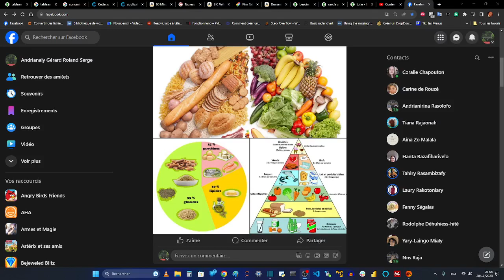EDUCATION - Comment faire qu'un enfant choisisse des repas équilibrés toute son enfance durant ?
1- Quand l'enfant écrit sur les murs
Le tableau mural

Les Velleda de couleur

2- Quand l'enfant fait du bruit et qu'on lui demande du calme pendant 1 heure

La notion du temps de 1h

3- Quand l'enfant demande pourquoi il doit manger

0:00 Intro
0:30 C'est toi qui a écris sur les murs ?
7:18 Je peux vous demander de rester calme pendant 1 heure ?
19:14 Quand l'enfant demande pourquoi il doit manger ?
28:20 Conclusion : Eduquer ou dresser ?